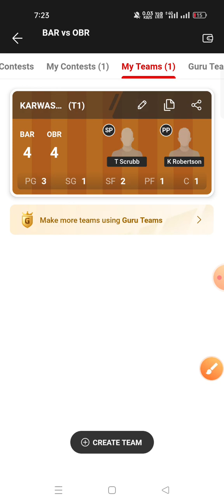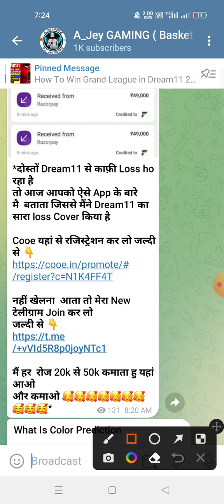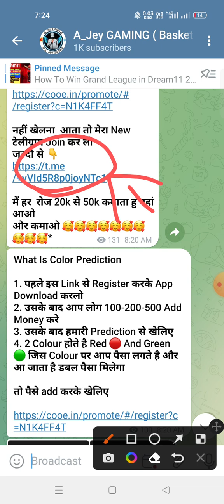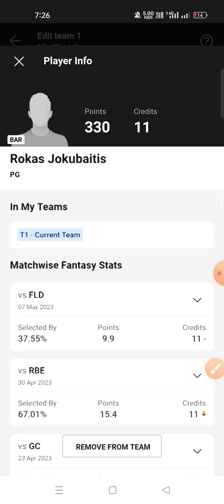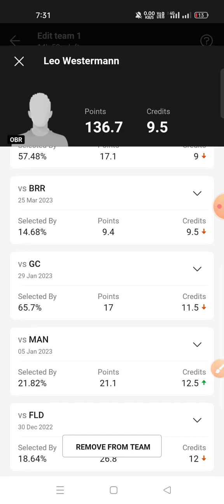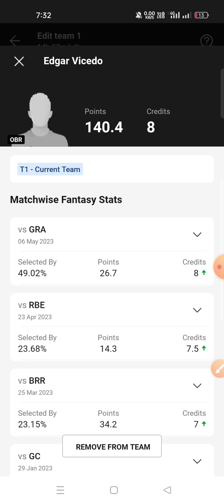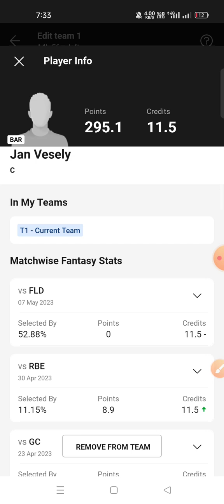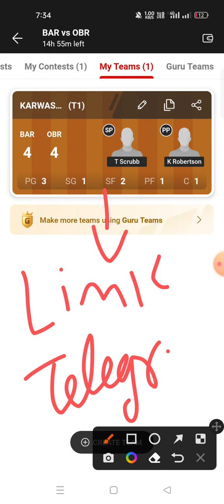BAR VS OBR Dream11 Prediction OBR VS BAR Dream11 Prediction Liga ACB Basketball legaue 2023 🔥🔥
Download COOE 🤑 🤑 👇

*दोस्तों Dream11 से काफ़ी Loss ho रहा है
तो आज आपको ऐसे App के बारे मै  बताता जिससे मैंने Dream11 का सारा loss Cover किया है

नहीं खेलना  आता तो मेरा New टेलीग्राम Join कर लो
जल्दी से 👇

मैं हर  रोज 20k से 50k कमाता हु यहां आओ
और कमाओ 🥰🥰🥰🥰🥰🥰🥰🥰🥰🥰*